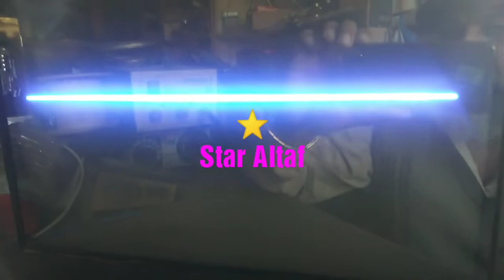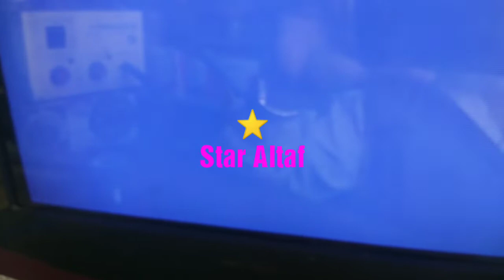Crt China tv vertical soldering fault repairing Urdu/Hindi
9